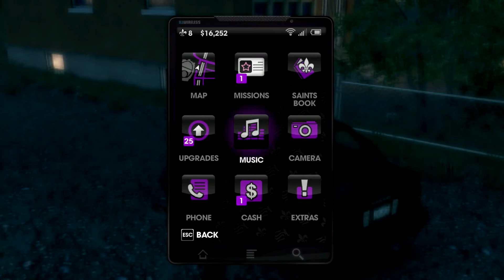Saints Row The Third Walkthrough - Part 3 - Irritating Rocket Launcher Mission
So The Bureau Review isn't up yet... yeh :C , Probably Next Weak...? because i didn't finnished it yet so i can record the review, but believe me i will.

The Part 4 Its alreaddy recorded and it's gonna be uploaded right next to this one!

The Guitar hero videos are gonna be less and i'll try to record some Binding Of Isaac videos with the cheat engine!